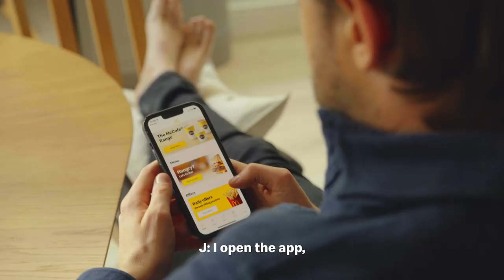McDonalds | The Whitehall Family try the McPlant McPlant McDonald's UK 📺📺tellyads